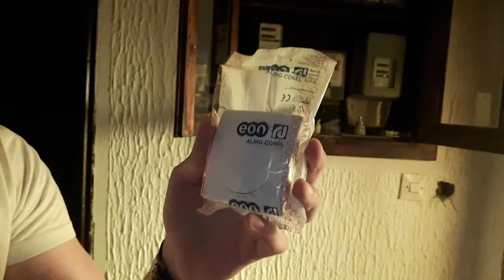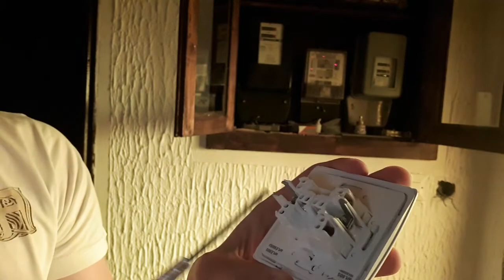Zamena prekidaca na terenu VLOG